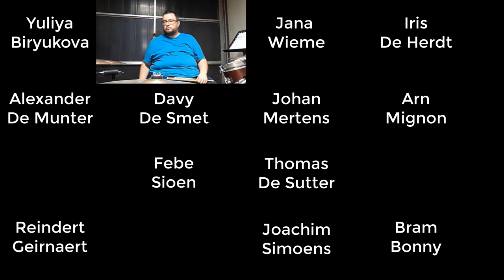VLAMO Oost-Vlaanderen - Online Zomerplay in 2020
Resultaat van de 'in je kot-editie' van de zomerplay-in 2020 o.l.v. Tom Raes met Jitterbug van Robert Buckley.

Audio- & Videomontage: Tom Raes.